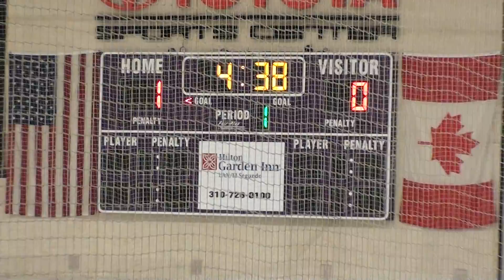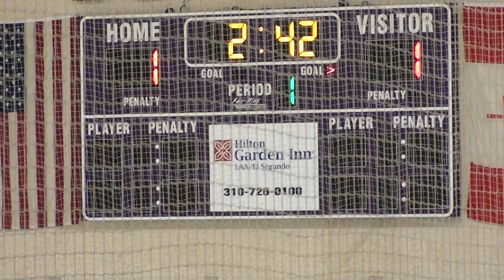Phoenix Jr. Coyotes vs LA Jr. Kings, Midget 16 AAA, Part 1